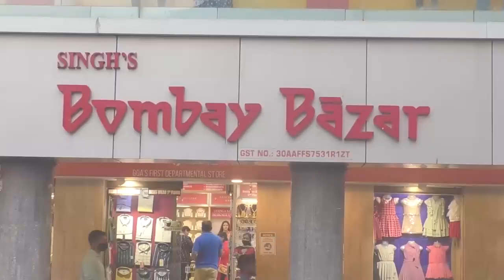Bear the brunt of lockdown for few days to stopo coronavirus: Ravi Naik